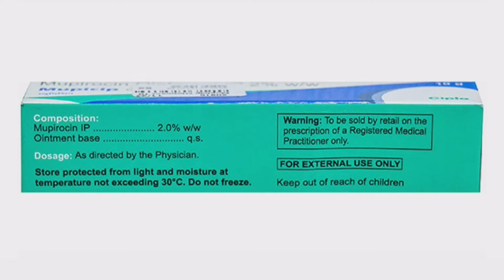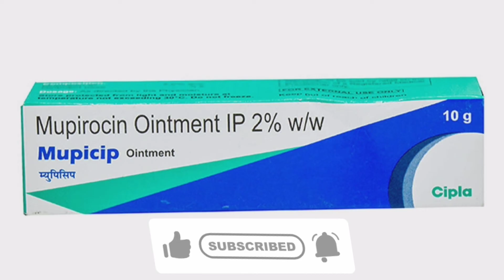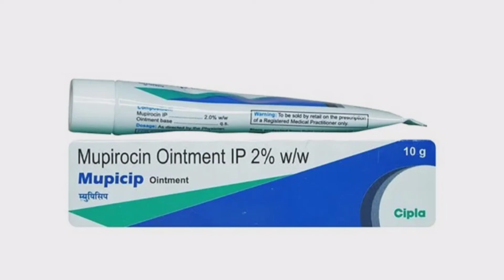Mupicip Ointment | Medicine for Cuts & Wounds | Uses, Dose, Side Effects, Precautions |MedPharma24x7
Mupicip ointment is an antibiotic medicine used in the treatment of bacterial infections. Watch the video for complete details.

Buy this medicine on Amazon
Mupicip 15g
Mupicip 10g
Mupicip 5g